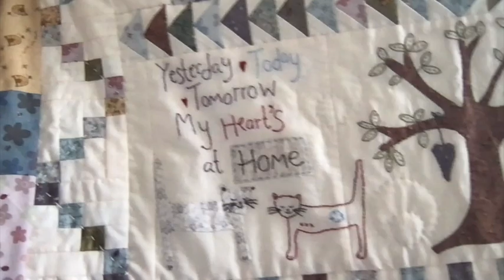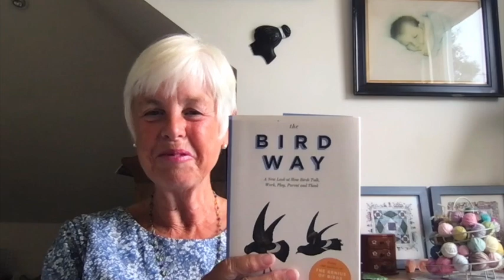Episode 3 - Cabbage White Butterfly and My Heart's at Home Quilt - Penelope's Chinwag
My name is Pene and I live in the S.E. of England with my husband Pete and four chickens. After my retirement, working for the NHS as a counsellor, I decided to do Penelope’s Chinwag.
It’s a chatty vlog about crafting, a fascinating fact about the natural world, maybe a chat with Mum or Pete and a story or poem. In episode 12 I introduced Transactional Analysis, a  model of counselling that is very practical and helpful. I finish with a short film usually taken when I’m out walking.

0:00-09:02     Showing my dress from the 1970s and The Indigo dress, Pete's cushion,
09:02-11:10    Fascinating Fact of the Cabbage White Butterfly and Solar Panels
11:10-14:46   Lynette Anderson quilt - My Heart's At Home
14:46-16:55    The Bird Way - Bird's at play
16:55-31:08   Mum's (Eva) reminiscing - hair not done - lockdown!!
31:08-33:40   Film - walk into Broadstairs